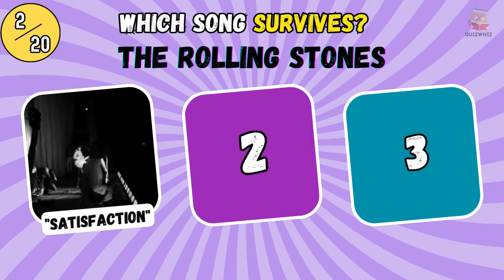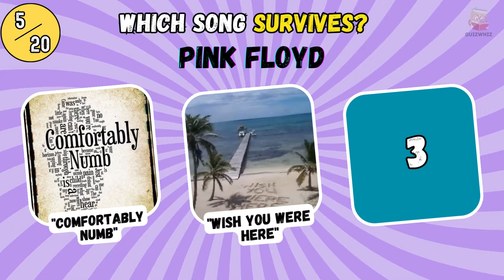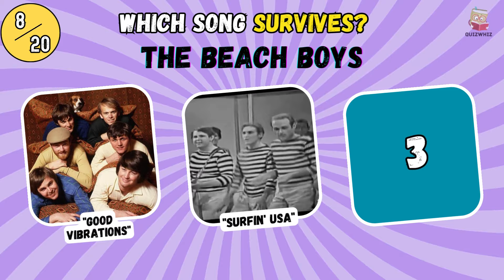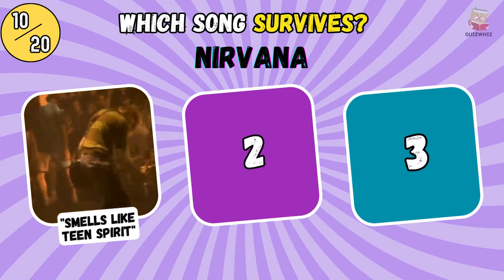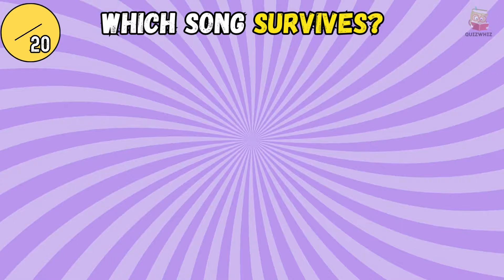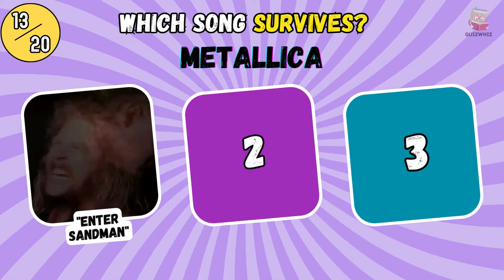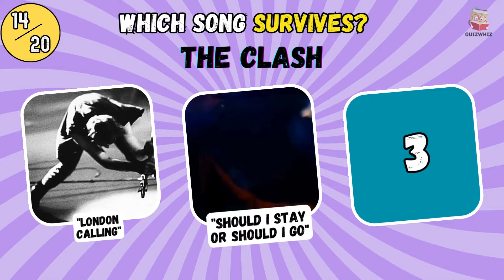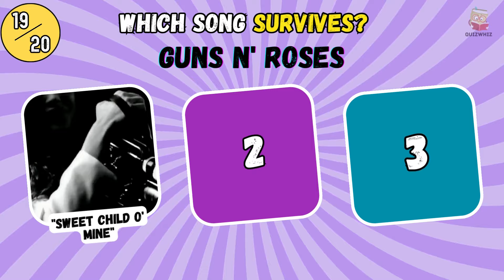SONG CHALLENGE - Which Hit Survives! Greatest Bands Edition 🌟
In this video, there is a new challenge where you must decide which song survives! I've selected some of the biggest hits from some of the biggest bands of all time. A tough list to narrow it down to, but will be following up with subsequent videos. Anyhow, it’s up to you to choose which song out of the three played for each band deserves to be saved - hypothetically of course. 🎤🔥

Can you make the tough choice between these classic hits? Each round will feature three iconic songs. Think you know which one should prevail? Cast your vote and see if others agree!

Don't forget to:
💬 Comment your picks and thoughts below!